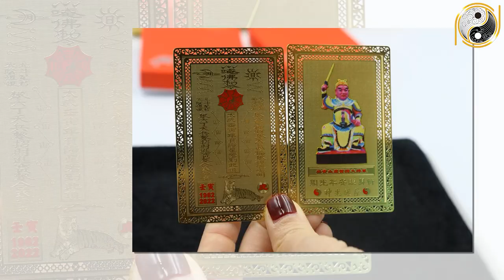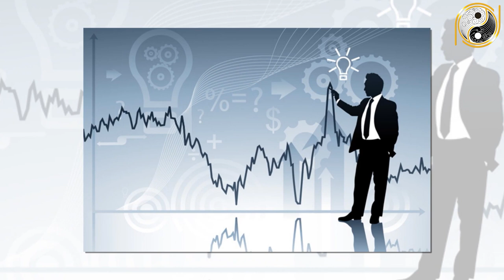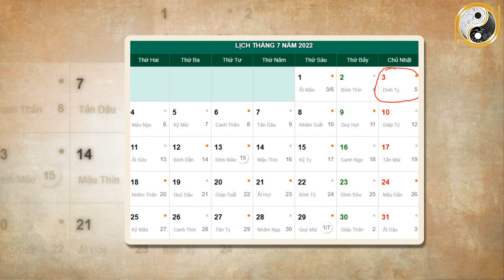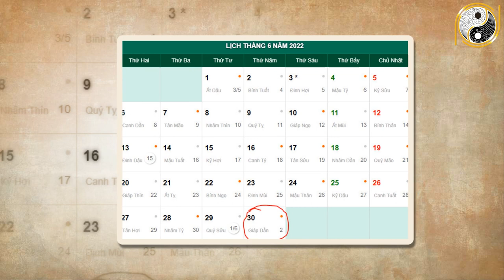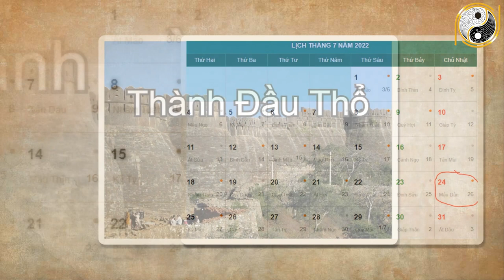Tử Vi Tháng 6 ÂL Năm 2022 Thần Phật Che Chở Tuổi Hợi Liệu Có Được May Mắn Hay Đen Đủi Đủ Đường?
01. Linh phù giải hạn
02. Hồ lô hóa giải Ngũ Hoàng
03. Mai Hoa Phú Quý
04. Gương bát quái tinh cầu
05. Kim bài thái tuế 2023
06. Vòng tam hợp Dần Ngọ Tuất
07. Vòng tam hợp Thân Tý Thìn
08. Vòng tam hợp Hợi Mão Mùi
09. Vòng Tam Hợp Tỵ Dậu Sửu
10. Bát bảo tâm kinh
11. Minh Quang pháp bảo cầu
12. Minh Quang pháp bảo lục giác
13. Tỳ Hưu Lộc Tài (Đồng)
14. Tỳ Hưu Khai Vận ( Bạch Ngọc)
15. Bách Niên Tụ Tài ( tụ tài lộc)
16. Song long ngọc ấn ( ấn thăng quan)
17. Kim bài ngũ Lộ Thần Tài
18. Hồ lô bình an ( treo xe)
19. Móc khóa văn xương
20. Ống bút văn xương gỗ đào
21. Bút văn xương gỗ đào
22. Bút văn xương gỗ đào nhỏ
23. Hoa mai kim tiền ( mạ vàng )
24. Các vật phẩm phong thủy khác Tử Vi Tháng 6 ÂL Năm 2022 Thần Phật Che Chở Tuổi Hợi Liệu Có Được May Mắn Hay Đen Đủi Đủ Đường?